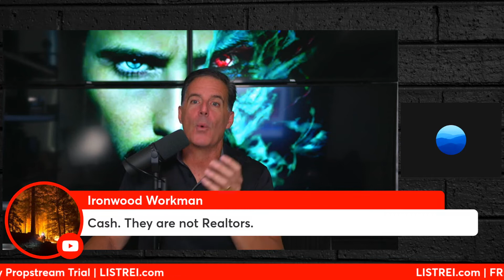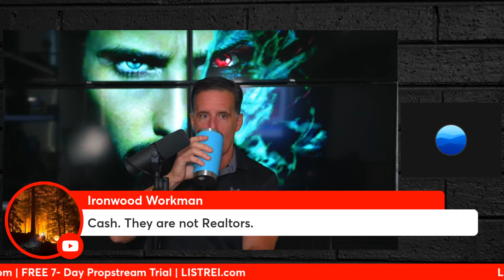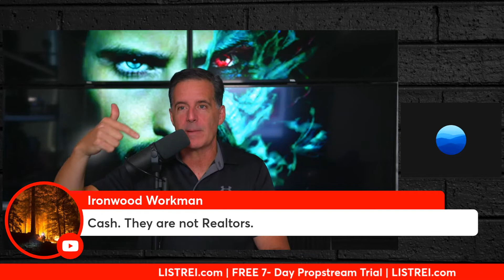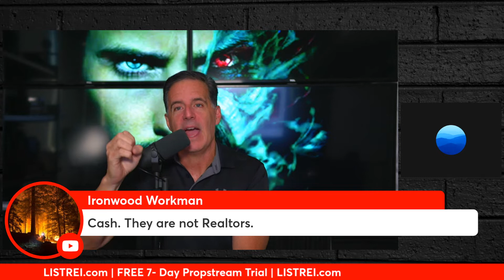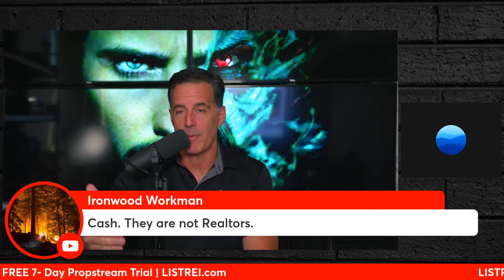How to Start Wholesaling Bail Bondsman Lists!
In todays video Rick Ginn shares how to start wholesaling the bail bondsman list in wholesaling real estate as a beginner and everything you need to know on how to start wholesaling this list ASAP!

✅  1,000 FREE List Pulls! (BATCH LEADS)

📚FREE RESOURCES!📚

Rick truly does what he teaches and have the results in our business to back it up! We Are Not Gurus we are REAL ESTATE INVESTORS!  Rick is built for real estate investors by real estate investors!

Rick will Tell It Like It Is! You get No Fluff or Guru Talk from Them. They avoid the flashy luxury cars and watches for showing off 6 figure real estate deals and results from their students.

👇  LET’S CONNECT! 👇

Real Estate, Wholesaling Real Estate, Wholesale real Estate, Real Estate Investing